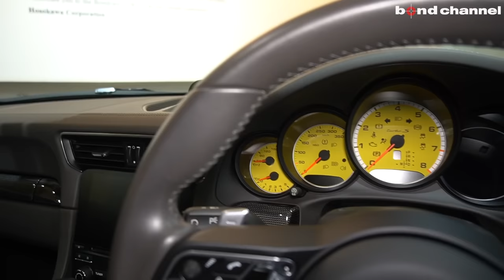【bond cars Tokyo】新旧911ターボSを比較!!【車両紹介】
Chapters
00:00 外装紹介
23:41 内装紹介
30:35 トランク紹介
31:19 エンジン紹介
32:47 排気音紹介

グレード PORSCHE 911 Turbo S (type991.2)
型式 ABA-991H2
ハンドル 右
カラー アゲートグレーメタリック
保証 あり
修復歴 なし

・レザーインテリア(エスプレッソ)
・カーボンインテリア
・アルカンターラルーフライナー
・ポルシェエントリー＆ドライブ
・マルチファンクション ヒーテッドステアリングホイール
・イエローメーター・クロノダイアル
・カーボンフロアマット

グレード PORSCHE 911 Turbo S (type992)
型式 3BA-992M38
ハンドル 右
カラー アベンチュリングリーンメタリック
保証 あり
修復歴 なし
新車時参考価格 2892万円 + OP(447万円)

・ターボＳ エクスクルーシブデザインホイール
・軽量カーボンルーフ
・軽量防音ガラス
・PCCBブレーキキャリパー ブラック
・PASM付きスポーツサスペンション(10mm低)
・スポーツデザインミラー 上部カーボントリム
・スポーツエグゾースト ブラックテールパイプ
・フロントアクスル リフトシステム
・ＬＥＤマトリックスヘッドライト ブラック
・アダプティブクルーズコントロール(トラフィックジャムアシスト含む)
・イオナイザー
・アンビエントライト
・ブルメスター ハイエンドサラウンドサウンドシステム
・クラッブレザー アガベグリーン(クレヨンステッチ入り)
・アガベグリーン シートベルト
・サイドウィンドウトリム ハイグロスブラック
・リアサイドエアインテーク ペイント仕上げ
・【PORSCHE】ロゴ　ブラックペイント仕上げ
・ペイントキー レザーキーポーチ(クレヨン)

担当　池田
〒145-0064
東京都大田区上池台1-20-8
AM10:00 ~ PM8:00
定休日　なし